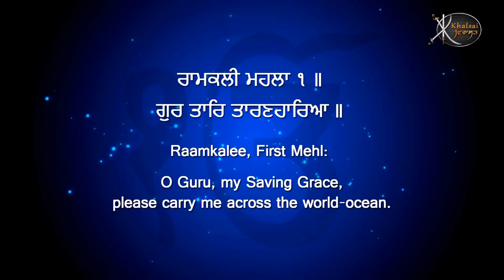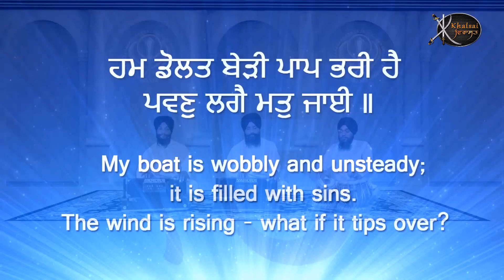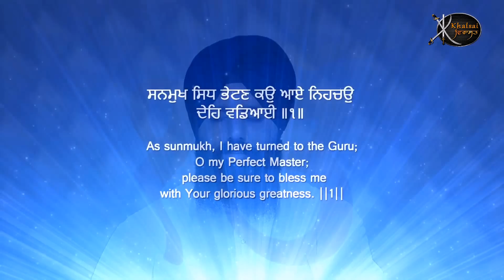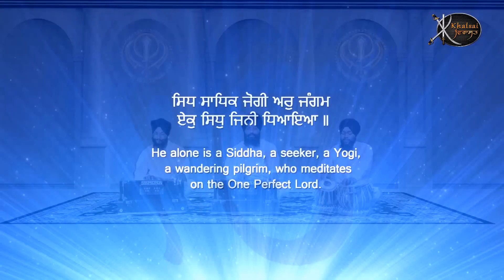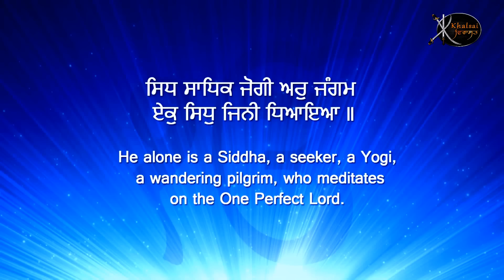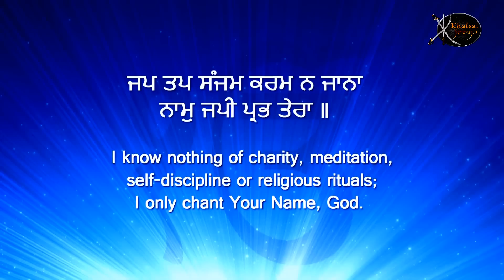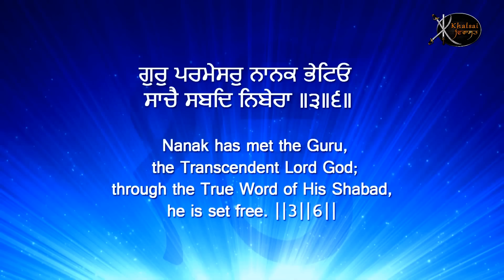Gur Taar Taaranhareya | Bhai Manjinder singh ji | Gurdaspur Wale | Shabad Gurbani | kirtan | HD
Artist:-  Bhai Manjinder Singh Ji ( Gurdaspur Wale )
Title :-   Gur Taar Taaranhareya
Album:- Mann Mahi Mere Govinda